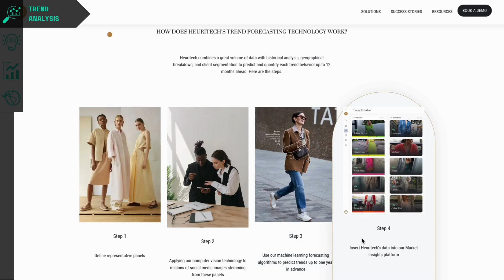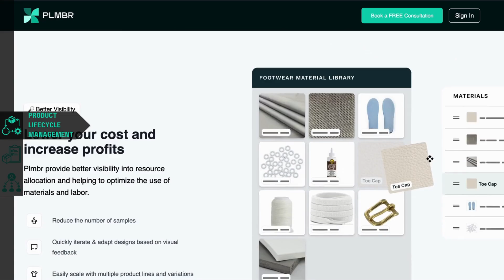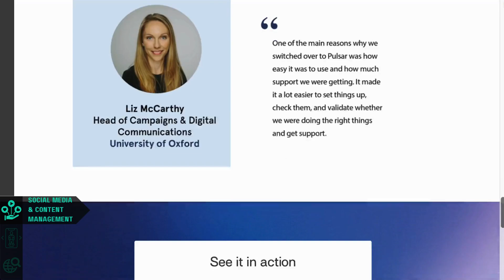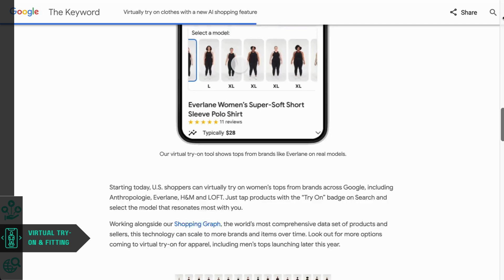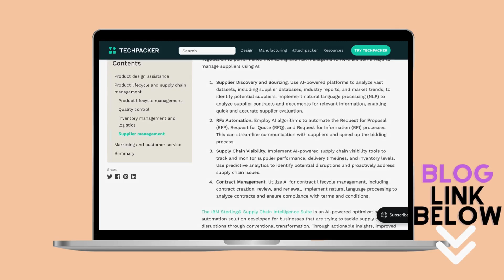The AI Transformation: Redefining the Future of Fashion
Discover how AI is reshaping the fashion industry, from design innovation to supply chain efficiency.

Product design development technologies
00:21 AI in trend analysis
00:41 AI in generative design
01:06 AI in demand forecasting
01:15 AI in sustainable practices

Supply chain optimization
01:32 AI in product lifecycle management (PLM)
01:52 AI in inventory management
02:16 AI in supplier management

Marketing and customer service
02:44 Ai for social media and content management
03:06 Ai for virtual try-on & fitting
03:23 Ai for visual search

Dive deeper into the impact of artificial intelligence on fashion by checking out our detailed blog post